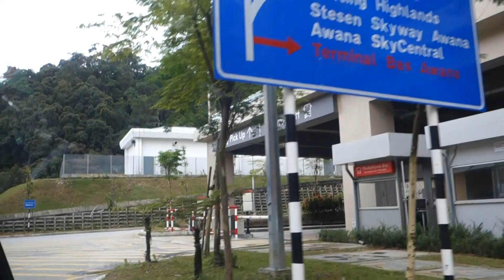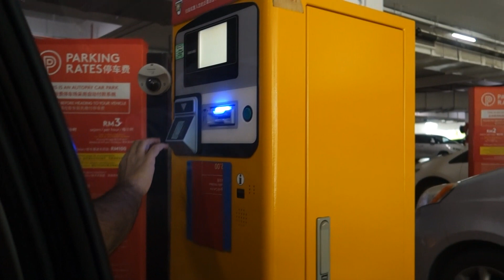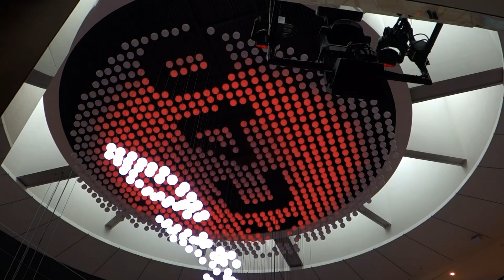Genting Highlands | Kuala lumpur to Genting Highlands | Genting Highlands Malaysia 2018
Kuala Lumpur to Genting Highands via Road